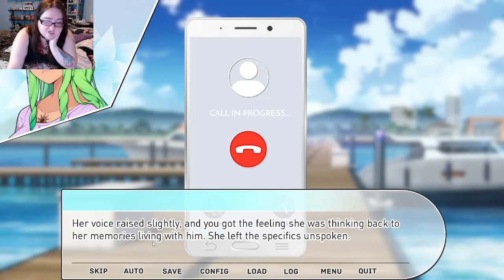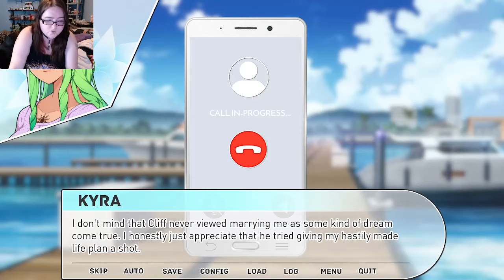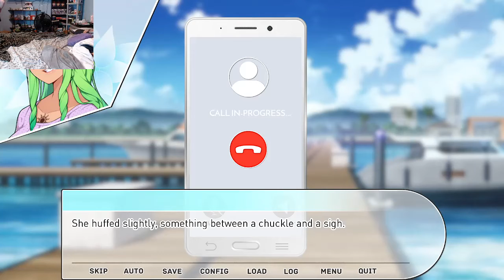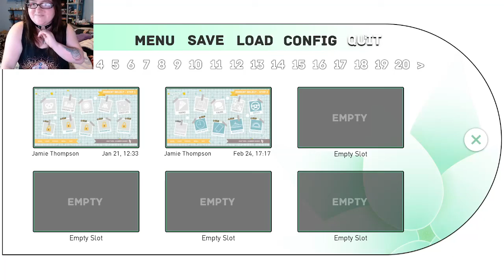Our Life Beginnings & Always (Part 18) Emotional Roller-coaster! Man!